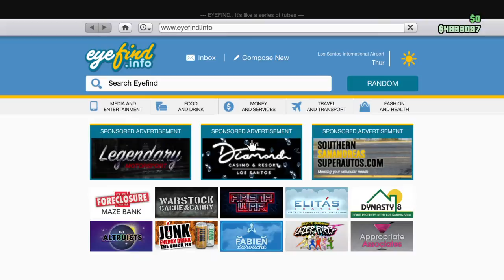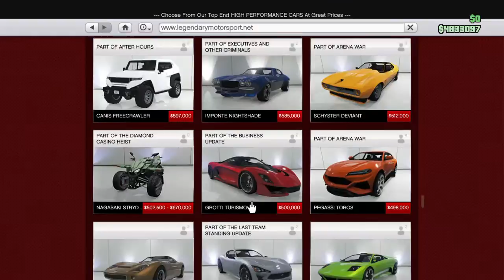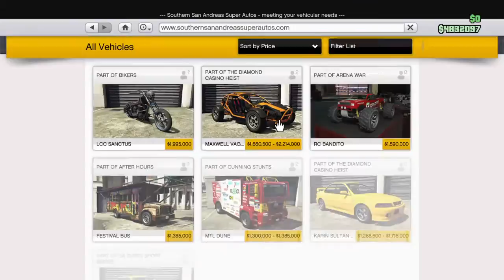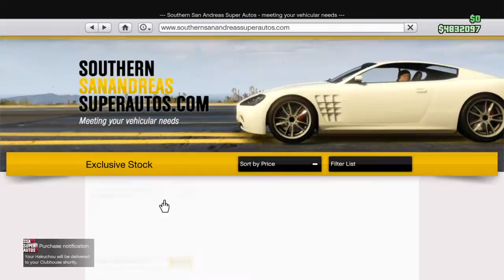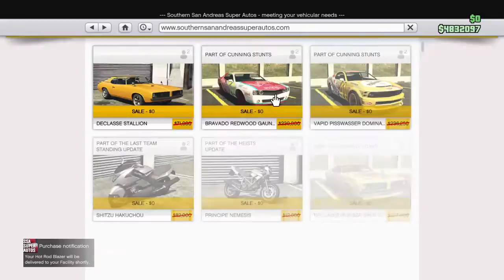Grand Theft Auto V | Messing Around Part 1